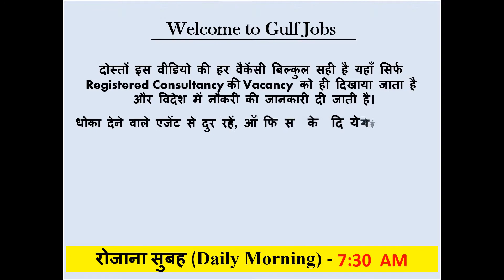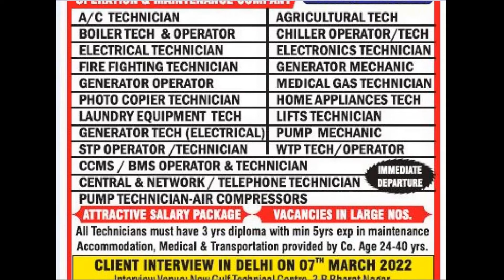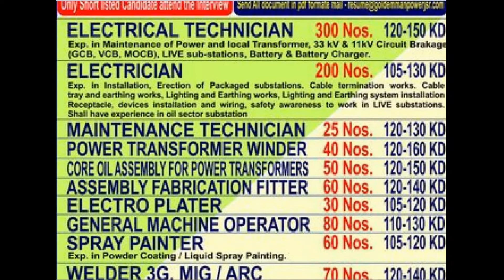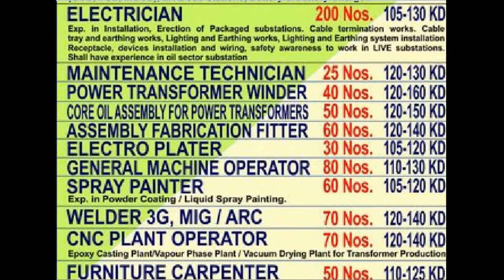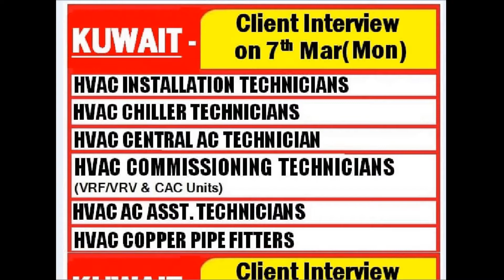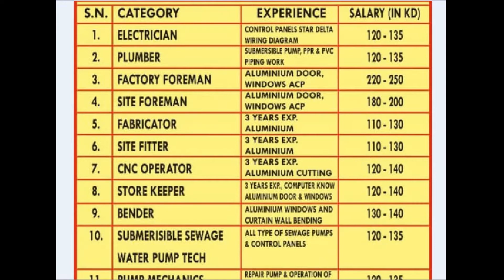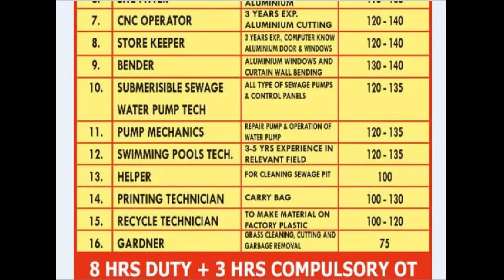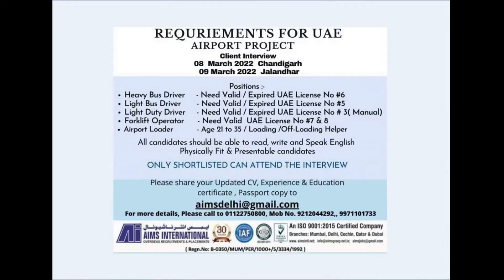07 March 2022, Gulf Jobs, Assignment abroad today, Abroad Jobs, Daily and Weekly gulf job Vacancies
Asmacs Group, Indman Consultants, G Gheewala Human Resources Consultants, HR Consultancy, M Gheewala Global HR Consultants, HR Global Consultancy, F Gheewala, Jagdambay Enterprises, E-Trust Placements, Flywell Manpower Consultant, KPM Enterprises, hr dynamics mumbai, Pioneer Placement, Ally International travel, HR International, Expo Universe, JD Manpower Consultancy, Shella Consultants,
Gulf Recruitment, Gulf Jobs Placement,

Thanks